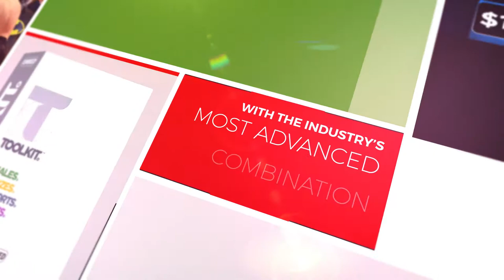Embed | The Very Best in Debit Card Technology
Award Winning, Premium Debit Card Readers for Family Entertainment Centers

Unlike anything else in the market today, Embed Card Readers offer our industry benchmark features as standard: Playwave® contactless, touchscreen, dual speaker audio, dual ticket operation, and so much more.

Easy Configuration - Set up new readers with one TAP of a Playwave Staff Card

Midway Mode - One attendant has full control over readers in multi-station games

Installers Mode - Test all game functions, including tickets, without connection to the system

About Embed

Designed to deliver a superior guest experience, Embed’s software solutions platform is a complete integrated solution that enables entertainment and attraction business owners to achieve greater operational efficiency while reducing costs and increasing profitability.

Embed’s platform provides single and multi-location operators real-time visibility and control across its entire operation. Products include the mobile wallet, kiosks, card readers, game cards, POS Systems that all roll up together to support party planning, game and prize management, upsell packages and so much more.

With offices across the globe in the United States, EMEA and Asia, Embed have more than 1,000 customers and over 3,000 installations in 42 countries. It's equipped and ready to empower family entertainment businesses with direct sales, services, and support anytime, anywhere.